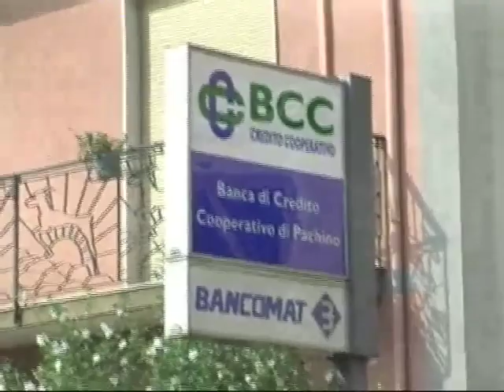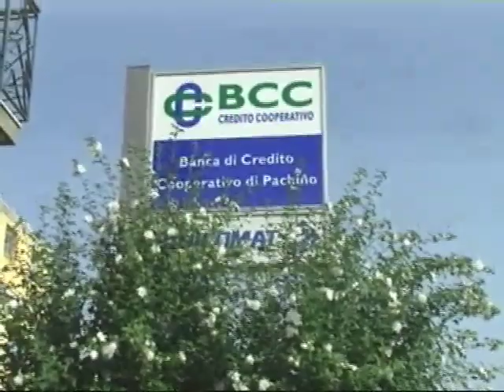Giarre Tentano colpo in banca, arrestati dai carabinieri